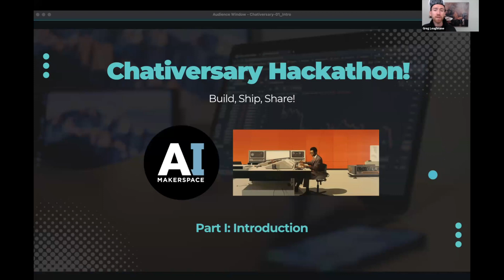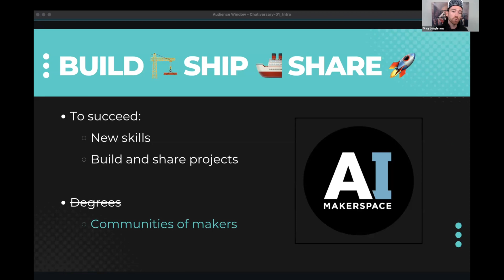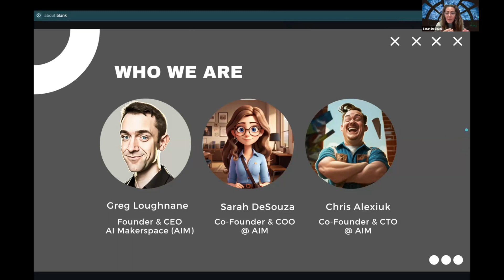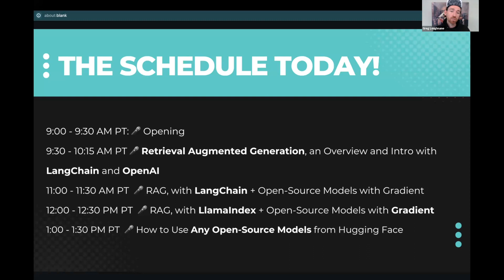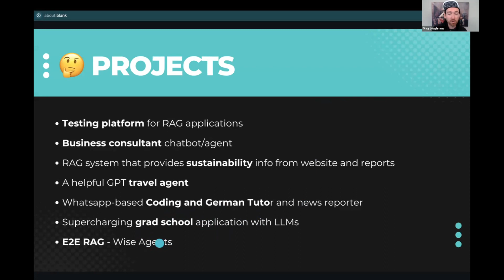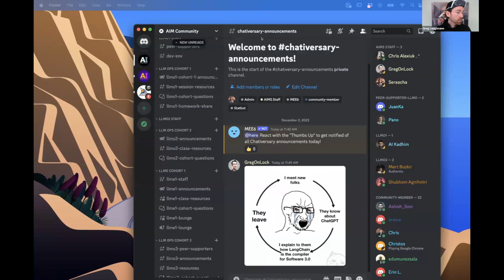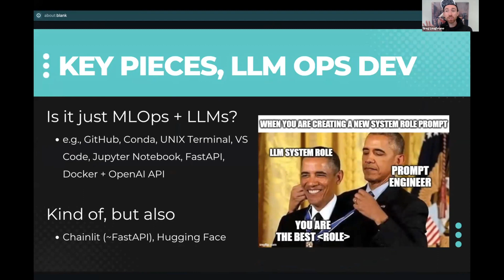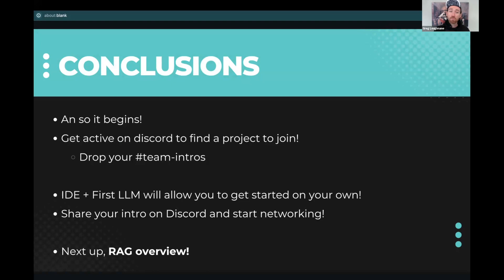Session 1: Introduction & Overview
November 2023 marked the first anniversary of ChatGPT, a groundbreaking AI platform that had captured the imagination of millions, boasting an impressive 100 million weekly active users.
This exciting event- the inaugural Chativersary Hackathon- was organized to commemorate this occasion!

In this video, we walk through what each of the sessions will cover!

Session 1: Intro & Overview
Session 2: Retrieval Augmented Generation (RAG), an Overview
Session 3: RAG with LangChain and OpenAI GPT-4 Turbo
Session 4: RAG with LangChain, Fine-Tuning and Hosting Llama 2 with Gradient
Session 5: Advanced RAG with LlamaIndex
Session 6: Leveraging Open-Source LLMs with Hugging Face
Session 7: RAG Evaluation with RAG Assessment (RAGAS)
Session 8: Fine-Tuning Embeddings
Session 9: Deployment of LLM RAG Systems with Chainlit and Hugging Face
Session 10: First Place Winner: Tiny Agents

Speakers:
Dr. Greg Loughnane, Founder & CEO AI Makerspace.

Chris Alexiuk, CTO AI Makerspace.

Apply for one of our AI Engineering Courses today!